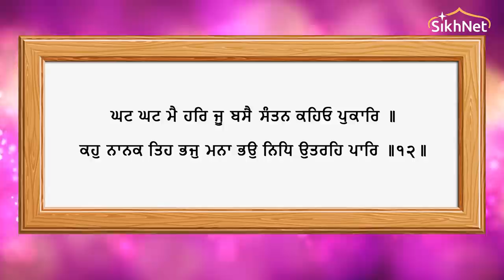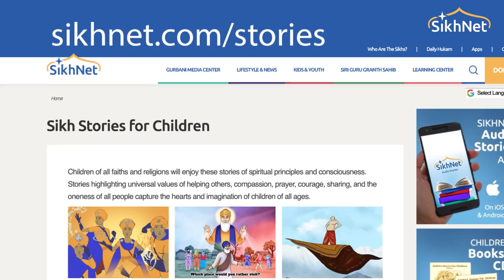The Stillness of Guru Teg Bahadur | Sikh Animated Story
The Stillness of Guru Teg Bahadur

Do you ever feel sad because no one understands you? Do you ever feel that there is something wrong with the world and there is nothing you can do about it? Do you ever feel there is no reason for you to be here? Remember to listen to this story if you ever feel like that! This story is about a young man who also didn’t relate to the world… or better we should say the world didn’t understand him.

The Stillness Of Guru Teg Bahadur | Sikh Animation Story | Guru Teg Bahadur Ji | Guru Teg Bahadur Ji Story | Sikhnet | Stories For Kids | Moral Stories In English | Sikhnet Animated Stories | Guru Hargobind | Mata Nanaki | Baba Gurditta | Guru Gobind Singh Ji | Calmness Of Guru Teg Bahadur | Mata Gujri Ji